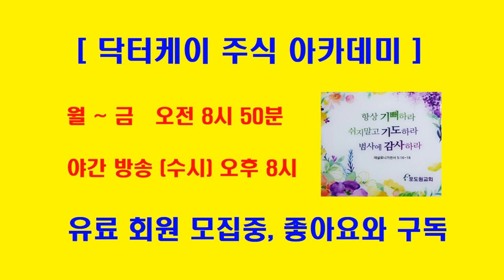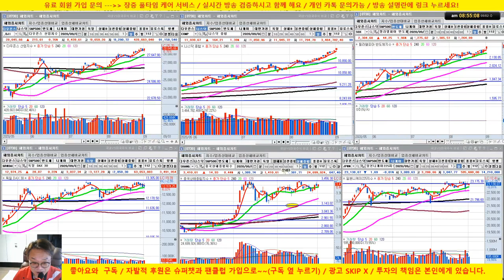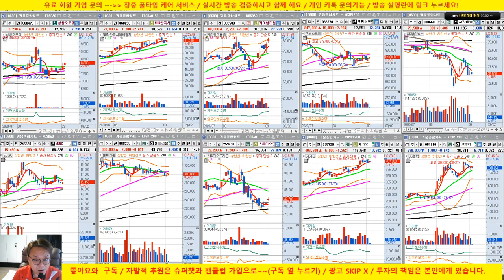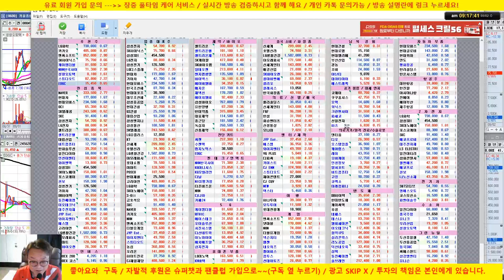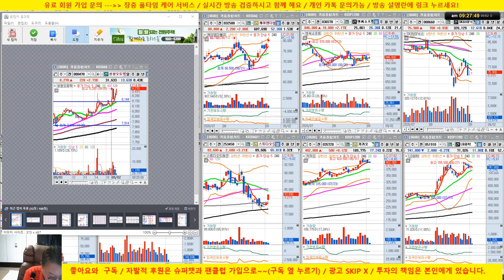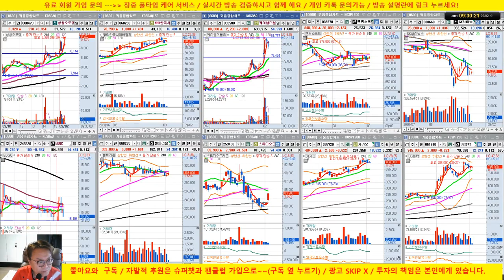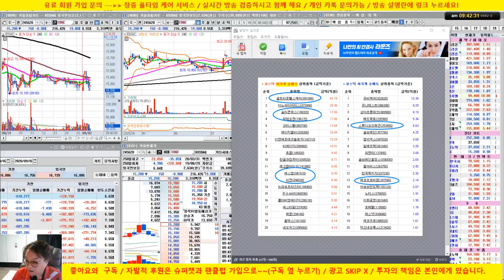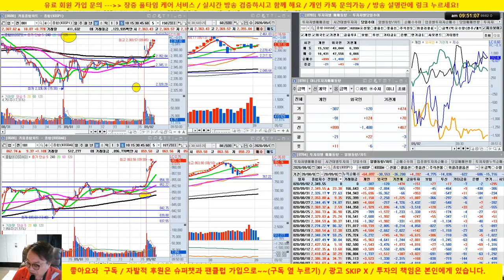[주식 생방송] 셀트리온 30만원 탈환/5G 초강세/연기금 매수세 유입 /20/09/02/닥터케이 주식아카데미/무료 추천주 & 종목상담/업종 대표주 전략제시 방송/무료 주식강의